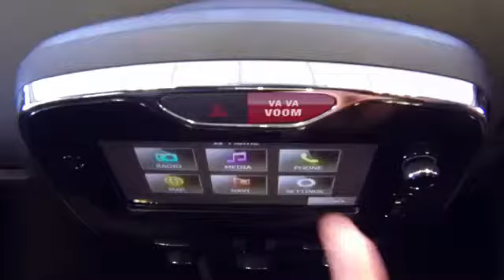Two Unsuspecting Guys Take The New Renault Clio For A Test Drive